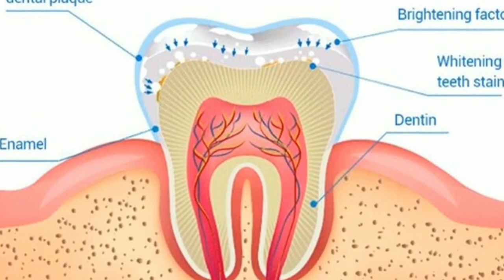දවස් දෙකෙන් දත්වල කහට සම්පූර්ණයෙන් ඉවතට.|How to teeth whitening | Lenbena teeth Whitening 0764044098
දවස් දෙකෙන් දත්වල කහට සම්පූර්ණයෙන්ම ඉවතට.| How to teeth whiteing / Lenbena Teeth Whiteing
lenbena teethwhiteing teeth white#

Lenbena Teeth whiteing භාවිතා කරන හරිම විදිය
ලස්සනට ආත්ම විශ්වසයෙන් හිනාවෙන්න.

ලස්සන දත් දෙපළක් තියෙනවා නම් අපි හැමෝම කැමතියි නේද?
ඒත් සමහරුන්ගේ දත් කහපාටයි.සමහරැන්⁣ගේ කලු පාටයි. ඒනිසා හරියට හිනාවෙන්නත් බැහැ ...

අපි ගොඩක් දෙනා පාවිචිචි කරන්නෙ ක්ලෝරින් කලවම් වතුර. ඒවගේම දුම් පානය, මත්පැන් පානය,බුලත් විට හා නිතරම තේ කෝපි පානය නිසාත් දත් අවපැහැ වෙනවා.
මේ දත්වල අවපැහැගැන්වීම් නැති කරගන්න පුලුවන් ආලේපනයක් තමයි .ගැහැනු පිරිමි භේදයකින් තොරව පාවිචිචි කරන්න පුලුවන් මෙම නිෂ්පාදනයේ කිසිසේත්ම බ්ලීච්න් අඩංගු නොවේ.
භාවිතා කරන ආකාරය :-
භාවිතයට පෙර, උණුසුම් ජලයෙන් මුඛය පිරිසිදු කරන්න, ඉන්පසු Cotton bud එකක් භාවිතා කර අවශ්‍ය ප්‍රමාණය ගෙන දත්වල පමණක් ආලේප කරන්න.
ඉන්පසු උණුසුම් ජලයෙන් මුඛය සෝදන්න

Product description Effects:
Removes The Stains Resulted From Smoking And Drinking Tea Or Coffee In A More Effective Way, Whitens Yellow Teeth Completely And Sweeps Away Plaque For A Full Clean-Mouth Experience.

 Ingredients:
Water,Alcohol,Magnolia,Asarum,Angelica Dahurica,Gleditsiae Sinensis Fructus,Thyme,Borax,Menthol

Skin Types:
Those Who Want To Get Rid Of All Kinds Of Teeth Stains. Shelf Life: 3 Years

 How To Use:
Before Use, Please Clean The Mouth With Warm Water, Then Use A Cotton Swab To Dip Proper Amount Of The Product, Wipe The Teeth Surface Repeatedly In Front Of The Mirror. Rinse With Warm Water Until The Plaque Is Wiped Clean.

Storage:
After Use, Please Tighten The Cover, Store It In A Cool And Dry Place, So As To Avoid Direct Sunlight

Recommended Method Step1 :
Clean The Mouth With Warm Water
Step2 : Use A Cotton Swab To Dip Proper Amount Of The Product, Wipe The Teeth Surface Repeatedly
Step3 : Rinse With Warm Water Until The Plaque Is Wiped Clean.
TIPS 1. When Removing The Stains, Please Wipe Gently So As Not To Damage The Gums And Oral Mucosa;
2. Properly Wet The Cotton Swab When It Is Soaked, Making Sure It Is Not Too Wet;
3. It Takes About 1 Min To Wipe Each Tooth;
4. If The Stains Can'T Be Removed Completely, Please Use Again After A Week;
5. Children Under The Age Of 13 Should Not Use It. Do Not Try To Swallow LANBENA is committed to solving different skin problems for women of all ages. We have always been adhering to the strict selection criteria of raw materials, constantly exploring the natural beauty of the Skin, combined with the strength of a strong scientific research and development team, each product is meticulously dedicated to serving every woman who loves beauty.